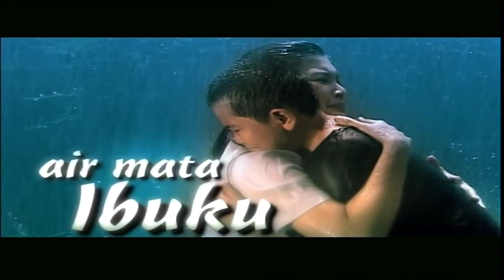Untukmu Segalanya (FTV)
Terima Kasih banyak untuk teman - teman yang sudah membantu kami dengan Subscribe, Like dan Share dan juga Comment kalian yang membuat kami semakin semangat untuk melanjutkan karya hebat Sutradara kami Almarhum bapak Alip Santosa..

Salam sukses untuk teman - teman semua dari kami Artis Jelita Alip Film..

Jerry Lawalata beradu acting dengan Marcelino Levrant & Dewi Rezer.
Film Televisi yang cukup sukses dan mendapat rating tertinggi disaat pemutarannya.